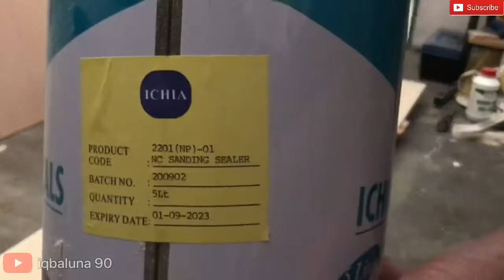Projek Kayu[woodworking] : Rak Gantung Kayu pallet | DIY Hanging Rack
Assalamu’alaikum..

Alhamdulillah..simple projek kayu rak gantung untuk letak rumah hamster  🐹

Ukuran :
P 72” x L 17”

Terima kasih kawan2 sudi menonton video dan support channel sy..

sila berkomentar untuk penambahbaikkan kemahiran sy..🙏🏻